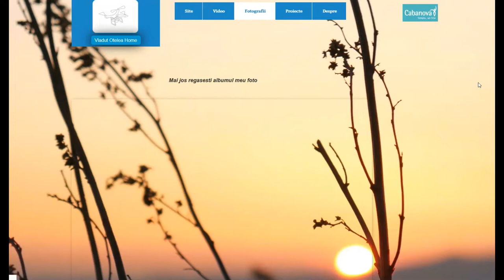Vlad's Sky_Cum am ajuns sa fac asta....?!?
Vlad's Sky